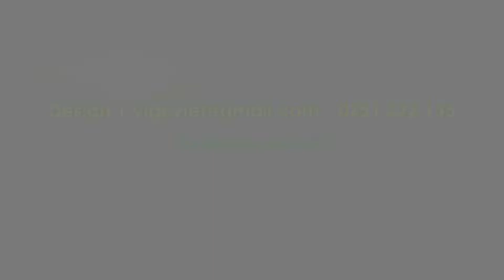Cây khuấy sơn PRONA RB-LA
caykhuayson, maykhuayson, caykhuaysonpronaRBLA Cây khuấy sơn PRONA RB-LA hay còn gọi là Máy khuấy sơn Prona RB-LA Đài Loan, đây là dạng cây khuấy sơn được phát triển từ dòng cây khuấy sơn RB-BA trước đây. Máy khuấy sơn RB-LA này sử dụng motor khuấy M-30 có công suất 1/4 HP, sử dụng khí nén. Có điều chỉnh cây khuấy lên xuống bằng xi lanh khí nén.

Đặc biệt, cây khuấy sơn RB-LA sử dụng khí nén nên độ an toàn rất cao, chống cháy nổ, đặc biệt là trong các xưởng sơn, xưởng dễ bị cháy nổ thì việc sử dụng dụng cụ khuấy sơn dùng hơi là hết sức phù hợp.

Ngoài cây khuấy sơn RB-LA như đã giới thiệu ở trên, hãng Prona còn cung cấp các model cây khuấy sơn khác như: RB-40A/50A, RB-CA, RB-FA, RB-MA2, RB-MA, RB-2A, RB-4A, RB-6A, RB-MN, RB-MN1, RB-LA, RB-BA, RB-BA1, RB-BA2, RB-SA,...
Cung cấp các thiết bị ngành sơn: airbrush, súng phun sơn, máy nén khí mini, nồi trộn sơn,..